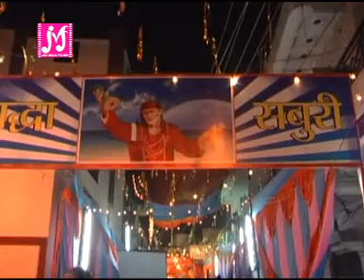Dwar Se Tumhare Sai Religious Song-Sai Ke Dwara The bhaktisagar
Dwar Se Tumhare Great Hindi song from Album Sai Ke Dwara. Singer of this track Vicky Walia. Must Listen once and post comment... and For More Hindi Tracks and Videos just Go through to our Channel. Bhaktisagar